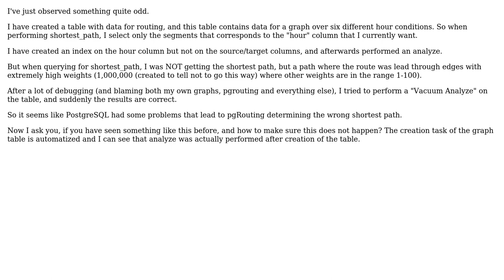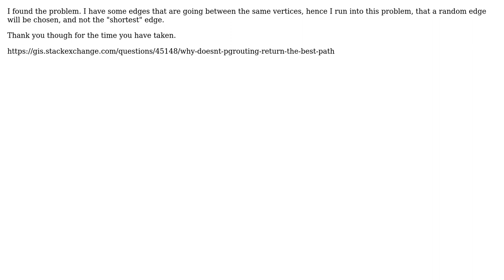GIS: pgRouting Dijkstra returns wrong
With thanks & praise to God, and with thanks to the many people who have made this project possible! You are responsible for your own actions.